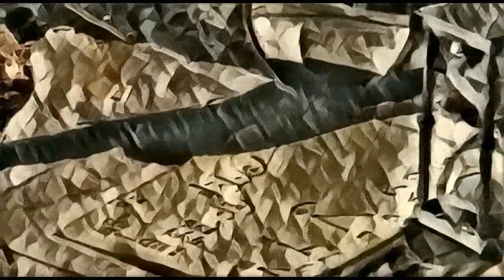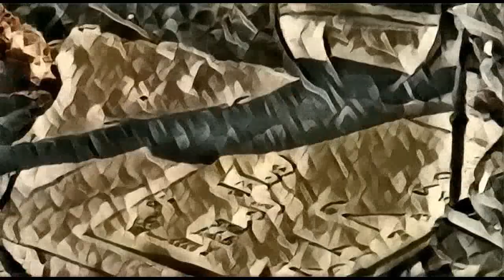Thomas Tallis - Classical Music History (17) - Renaissance Period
Thomas Tallis (c. 1505 – 23 November 1585;[a] also Tallys or Talles) was an English Renaissance composer who occupies a primary place in anthologies of English choral music. He is considered one of England's greatest composers, and he is honoured for his original voice in English musicianship.

The earliest surviving works by Tallis are Magnificat for four voices, Salve intemerata virgo, Ave rosa sine spinis and Ave Dei patris filia, both devotional antiphons to the Virgin Mary which were sung in the evening after the last service of the day; they were cultivated in England at least until the early 1540s. Henry VIII's break from the Roman Catholic church in 1534 and the rise of Thomas Cranmer noticeably influenced the style of music being written. Cranmer recommended a syllabic style of music where each syllable is sung to one pitch, as his instructions make clear for the setting of the 1544 English Litany. As a result, the writing of Tallis and his contemporaries became less florid. Tallis' Mass for Four Voices is marked with a syllabic and chordal style emphasising chords, and a diminished use of melisma. He provides a rhythmic variety and differentiation of moods depending on the meaning of his texts. Tallis' early works also suggest the influence of John Taverner and Robert Fayrfax. Taverner in particular is quoted in Salve intemerata virgo, and his later work, Dum transisset sabbatum.

The reformed Anglican liturgy was inaugurated during the short reign of Edward VI (1547–53), and Tallis was one of the first church musicians to write anthems set to English words, although Latin continued to be used alongside the vernacular. Queen Mary set about undoing some of the religious reforms of the preceding decades, following her accession in 1553. She restored the Roman Rite, and compositional style reverted to the elaborate writing prevalent early in the century. Two of Tallis's major works were Gaude gloriosa Dei Mater and the Christmas Mass Puer natus est nobis, and both are believed to be from this period. Puer natus est nobis based on the introit for the third Mass for Christmas Day may have been sung at Christmas 1554 when Mary believed that she was pregnant with a male heir. These pieces were intended to exalt the image of the Queen, as well as to praise the Virgin Mary.

Some of Tallis's works were compiled by Thomas Mulliner in a manuscript copybook called The Mulliner Book before Queen Elizabeth's reign, and may have been used by the queen herself when she was younger. Elizabeth succeeded her half-sister in 1558, and the Act of Uniformity abolished the Roman Liturgy and firmly established the Book of Common Prayer. Composers resumed writing English anthems, although the practice continued of setting Latin texts among composers employed by Elizabeth's Chapel Royal.

The religious authorities at the beginning of Elizabeth's reign, being Protestant, tended to discourage polyphony in church unless the words were clearly audible or, as the 1559 Injunctions stated, "playnelye understanded, as if it were read without singing". Tallis wrote nine psalm chant tunes for four voices for Archbishop Matthew Parker's Psalter published in 1567. One of the nine tunes was the "Third Mode Melody" which inspired the composition of Fantasia on a Theme by Thomas Tallis by Ralph Vaughan Williams in 1910. His setting of Psalm 67 became known as "Tallis's Canon", and the setting by Thomas Ravenscroft is an adaptation for the hymn "All praise to thee, my God, this night" (1709) by Thomas Ken, and it has become his best-known composition. The Injunctions, however, also allowed a more elaborate piece of music to be sung in church at certain times of the day, and many of Tallis's more complex Elizabethan anthems may have been sung in this context, or alternatively by the many families that sang sacred polyphony at home. Tallis's better-known works from the Elizabethan years include his settings of the Lamentations (of Jeremiah the Prophet) for the Holy Week services and the unique motet Spem in alium written for eight five-voice choirs, for which he is most remembered. He also produced compositions for other monarchs, and several of his anthems written in Edward's reign are judged to be on the same level as his Elizabethan works, such as "If Ye Love Me". Records are incomplete on his works from previous periods; 11 of his 18 Latin-texted pieces from Elizabeth's reign were published, "which ensured their survival in a way not available to the earlier material"

Toward the end of his life, Tallis resisted the musical development seen in his younger contemporaries such as Byrd, who embraced compositional complexity and adopted texts of disparate biblical extracts. Tallis was content to draw his texts from the Liturgy and wrote for the worship services in the Chapel Royal.